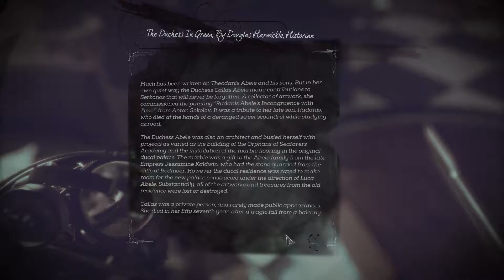FreeCon의 디스아너드 2 (Dishonored 2) 코르보 아타노 저혼돈 잠입 뻘연재 [5]